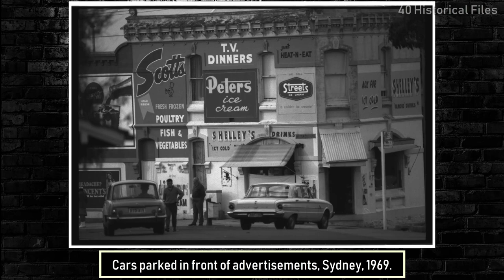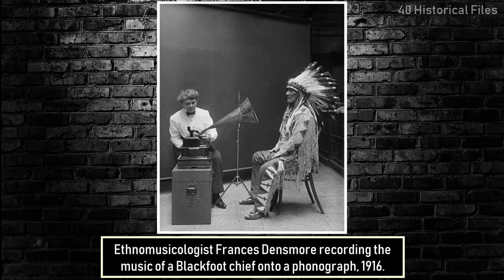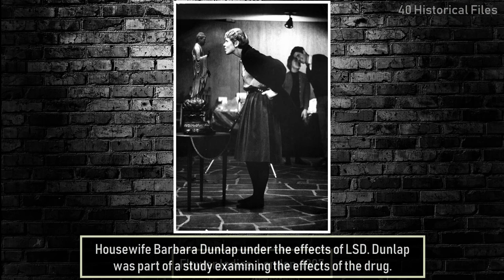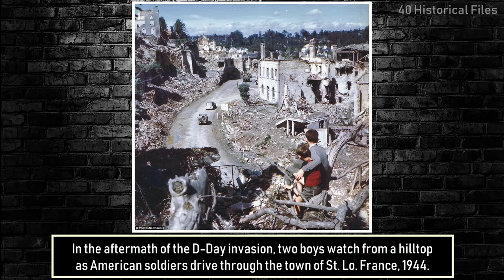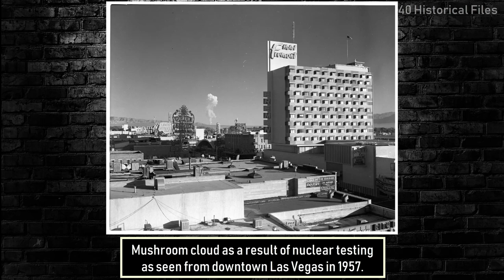40 MOST RARE & POWERFUL HISTORICAL PHOTOS - Vol 197